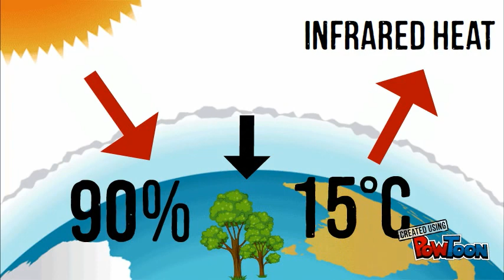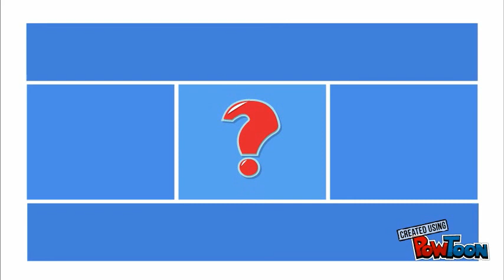Intro Global Warming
What is global warming?-- Created using PowToon -- Free sign up -- Create animated videos and animated presentations for free.  PowToon is a free tool that allows you to develop cool animated clips and animated presentations for your website, office meeting, sales pitch, nonprofit fundraiser, product launch, video resume, or anything else you could use an animated explainer video. PowToon's animation templates help you create animated presentations and animated explainer videos from scratch.  Anyone can produce awesome animations quickly with PowToon, without the cost or hassle other professional animation services require.